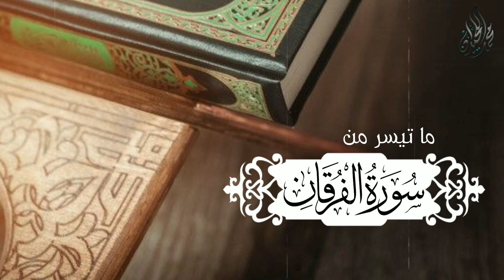( وَيَوْمَ يَعَضُّ الظَّالِمُ عَلَىٰ يَدَيْهِ ) ترتيل خيالي وخاشع . للقارئ الشيخ د محمد اللحيدان